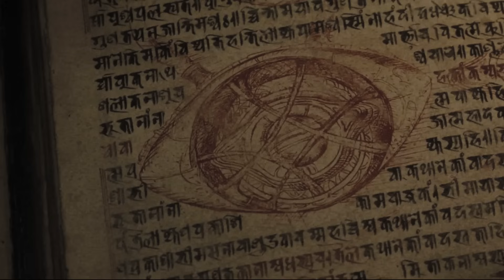a witch's study playlist (pt.2)